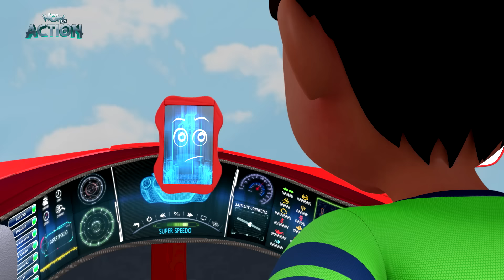Kicko ki nayi Car | S04 | Ep 48 | Kicko & Super Speedo | Popular TV Cartoon | Hindi Story